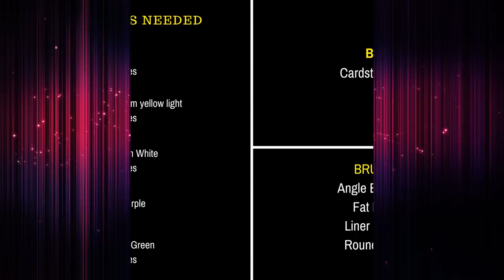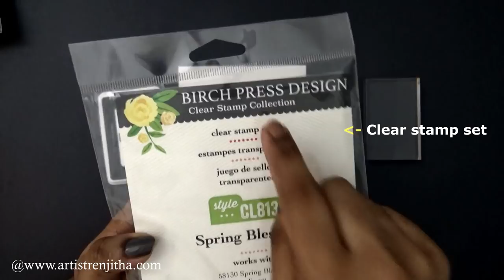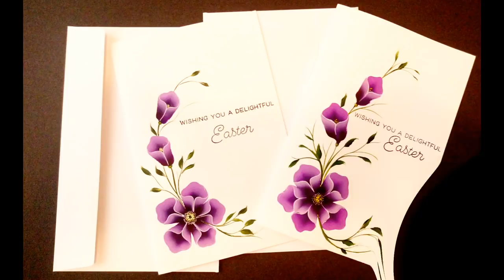Holiday Card Painting - One stroke painting | Simple Easter greeting card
In this video, I am showing you a simple and easy Holiday Card with one stroke painting. In this painting section, I used angle brush( 5/8"). You can try with a flat brush too.

✔️MATERIALS FOR GREETINGS:
1)Clear stamp

If you have any Suggestions, Please comment in the blog post section.

v=q6ShXLFn8Ys&list=PL6bnJk7dBDKwnhef_-BGaPvOQIhtLpSZt
Follow along and share your art journey with me! I look forward to hearing from you.❤️Enjoy! And as always, thank you for your support.❤️❤️❤️